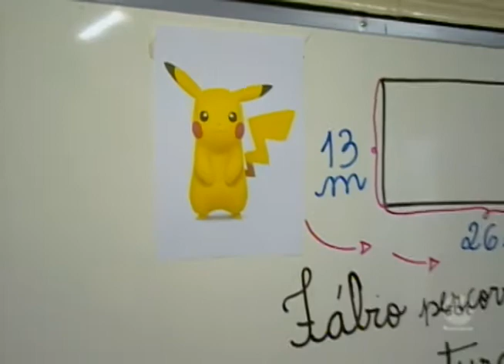Jogo 'Pokémon Go' dificulta aprendizado de alunos em escolas de Presidente Prudente